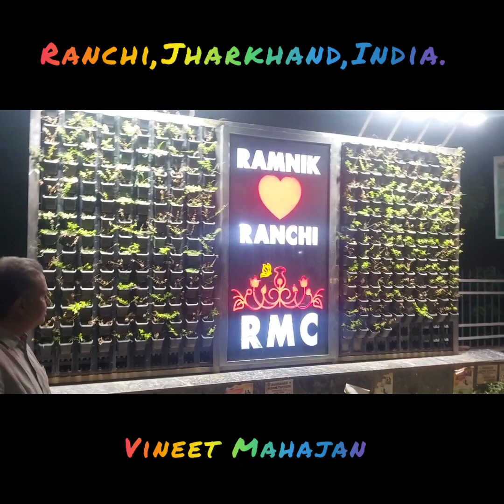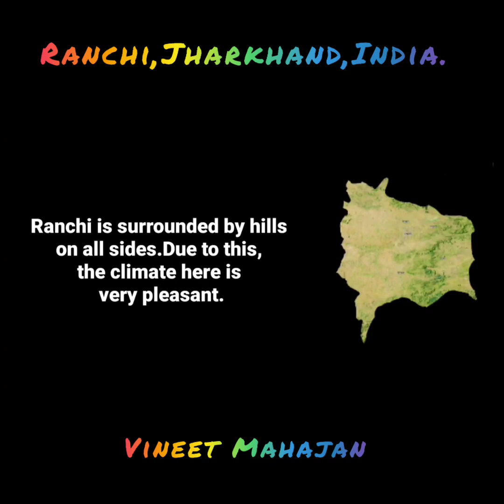Ranchi, Jharkhand, India (City of Waterfalls) # Vineet Mahajan